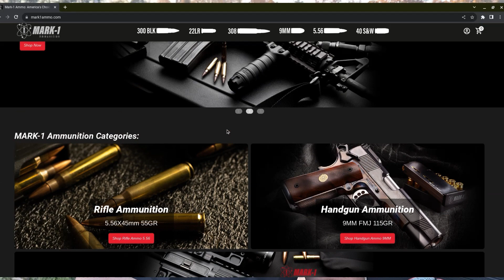556 AMMO!! STOCK UP!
I purchased this 5.56 ammo myself, just think its a value for the quality.

GREAT company that truly appreciates your business! check them out!